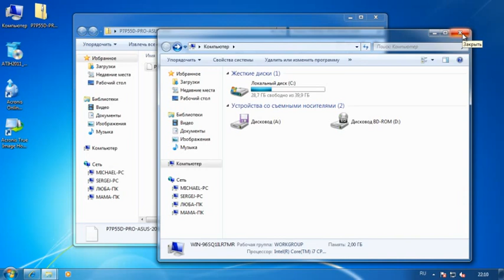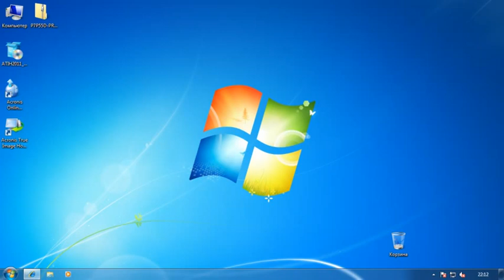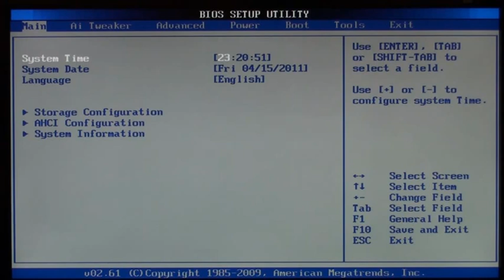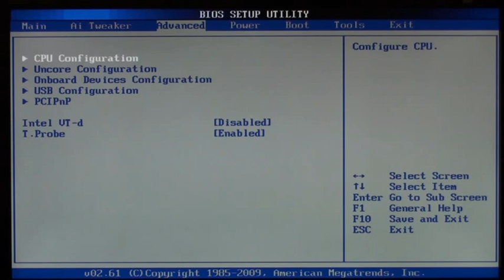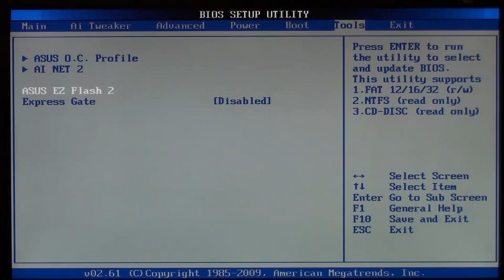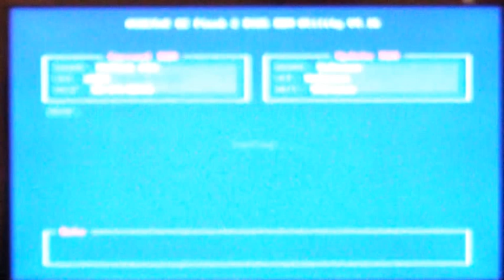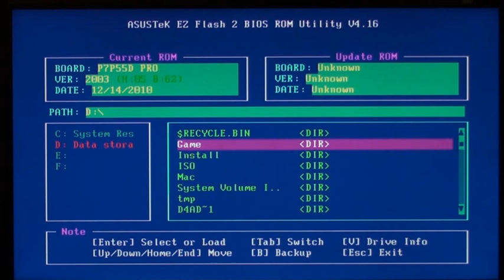Обновление BIOS как прошить биос | danilidi.ru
подробнее об уроке и его авторе. В Интернете сложилось много мифов и легенд, которые окутывают процесс прошивки биоса на компьютере.
Посмотрите подробный наглядный видео-урок как обновить перепрошить BIOS на компьютере.
Подходит для всех версий bios - Award Phoenix, acer, asus